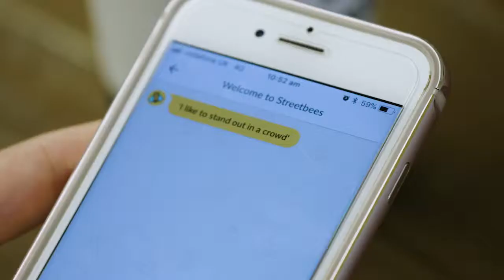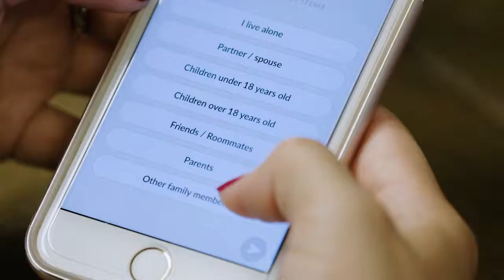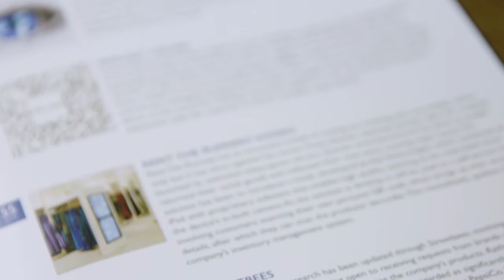Webloyalty Presents: Inside Streetbees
A look inside Streetbees HQ via an interview with Co-Founder Oliver May on how we're turning traditional market research on its head through the application of machine learning and natural language processing to understand customer opinions.